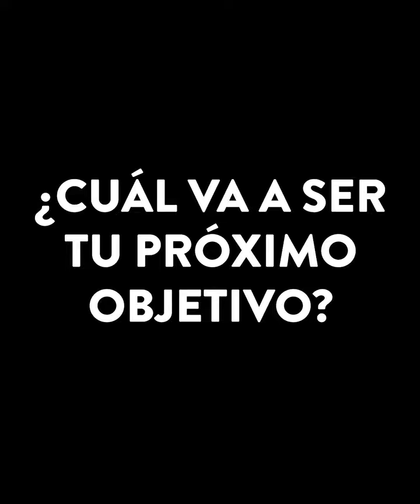KEEPTHEPASSION con NATALIA FISCHER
¿Cómo mantiene la pasión nuestro Team de embajadores SCOTT? 🔥 ¿Y sus próximos objetivos, cuáles son? 🙌🏼🎯 ¡DESCÚBRELO!